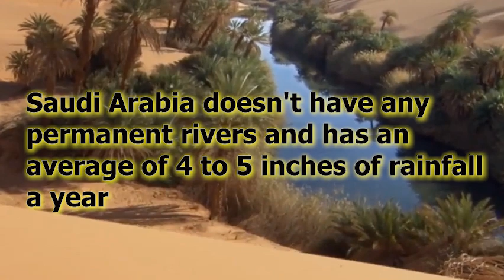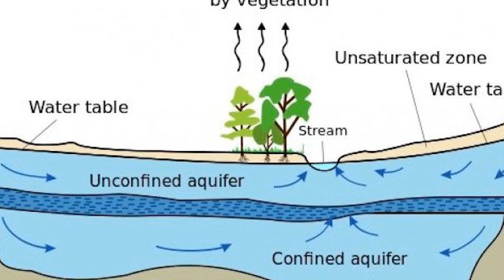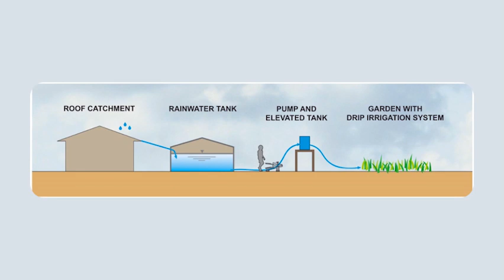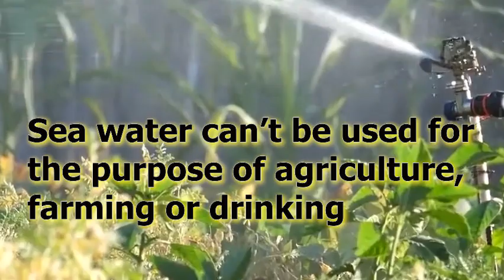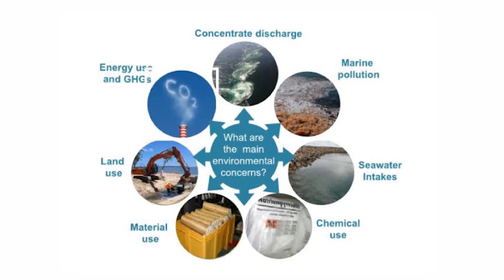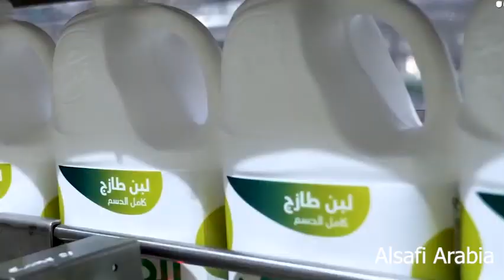Saudi Arabia’s Miraculous Move That Turned Deserts Into Farmlands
Saudi Arabia has been through some serious transformations in the past decade but one of the biggest accomplishments of Saudi Arabia in the past few years is agriculture and farming.
In this video we will talk about how Saudi Arabia turned it’s deserts into fertile grasslands.
Farming in the Arab Nation is a perpetual contest between man and nature. Yet in Saudi Arabia, the largest and driest country on the Peninsula is turning into an agricultural giant in the region through advanced and  innovative technologies.
According to the United Nations, by 2030, 135 million people could lose their homes and livelihoods to desertification. In such situations, these advanced agri-techs used by saudi arabia and other desert countries might become the game changer in future.